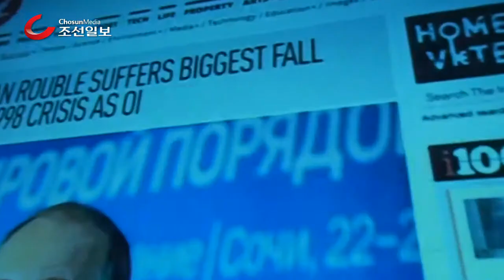(NAM) 에너지업계 CEO 간담회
윤상직 산업통상자원부 장관이 22일 오후 서울 중구 밀레니엄 서울 힐튼호텔에서 열린 에너지업계 CEO 간담회 및 신년인사회에 참석해 내빈들과 건배를 하고 있다. /남강호 기자

에너지 업계 CEO, "지금을 '축복받은 위기'로 만들겠다"